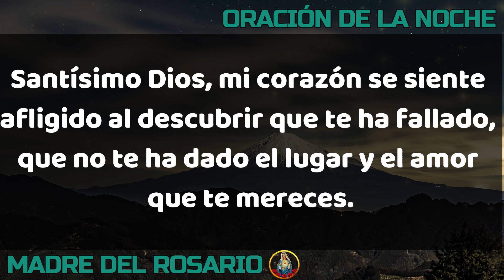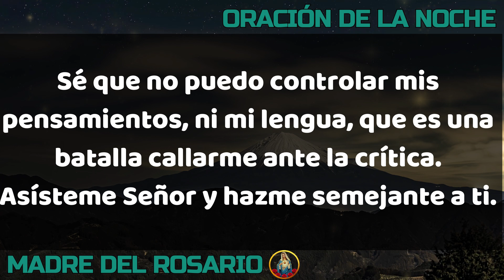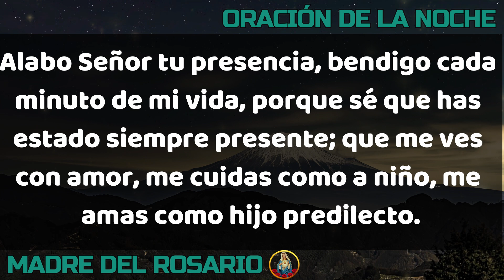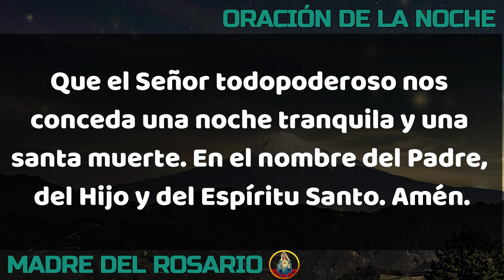🙏🏻 ORACIÓN DE LA NOCHE 🌙 DOMINGO 15 DE SEPTIEMBRE DE 2024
Gracias por orar con nosotros en su canal Madre del Rosario. DOMINGO 15 DE SEPTIEMBRE 2024.

La oración de la noche nos permite hacer un examen de conciencia antes de descansar, orar al finalizar la jornada es la mejor manera de darle gracias a Dios por el día finalizado. Cuando la oscuridad de la noche nuestras voces se elevan a Dios en oración.
También hermanos oremos mucho por la paz, que esta oración de la noche sea también una suplica por las naciones que están en conflicto.

Señor Padre Santo en tus manos ponemos nuestra vida, recibe nuestra alama en esta noche a través de esta humilde oración.